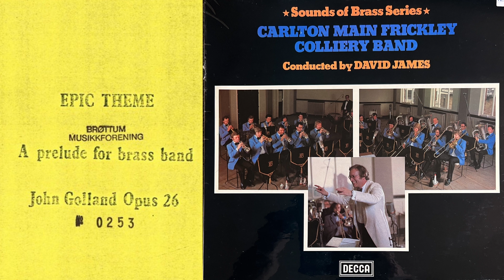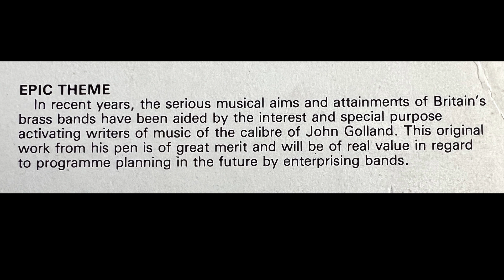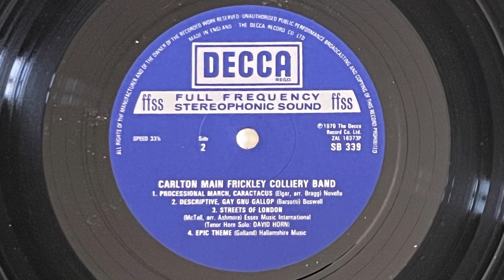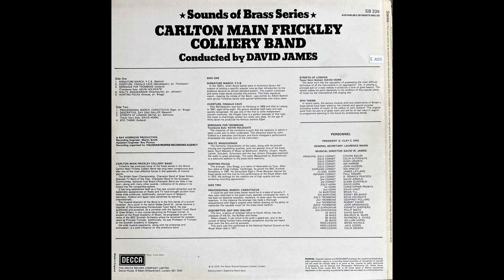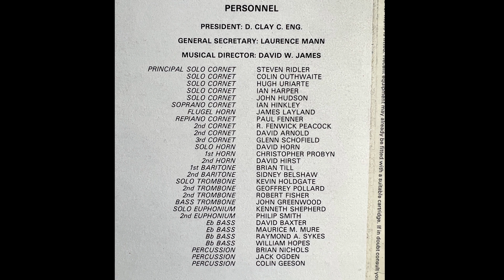Epic Theme. A Prelude by John Golland. Played by the Carlton Main Frickley Colliery Band.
Epic Theme. A Prelude by John Golland. Played by the Carlton Main Frickley Colliery Band in 1979, conducted by David James.